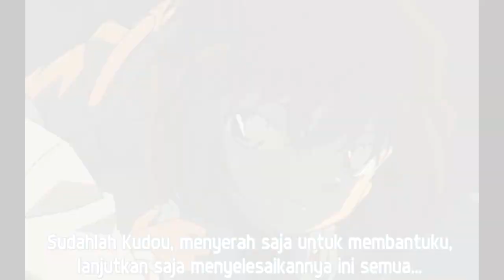Review Movie Terbaik Detektif conan - The Phantom Of Baker Street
Video ini berisi opini mimin terhadap movie terbaik bagi mimin, movie ke-6 detektif conan. movie the phantom of baker street ini menceritakkan seorang anak kecil Yang sangat jenius yang mampu membuat suatu teknologi canggih berupa AI atau kecerdasan buatan. Conan dan teman2nya masuk ke dunia game dari rancangan AI yang diciptakan bocah jenius yang dikenal dengan nama hiroki